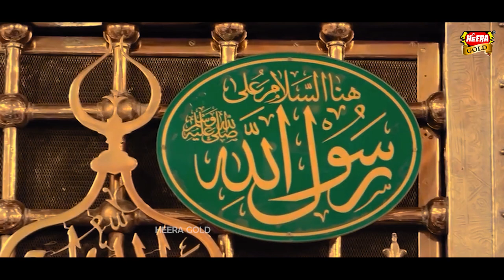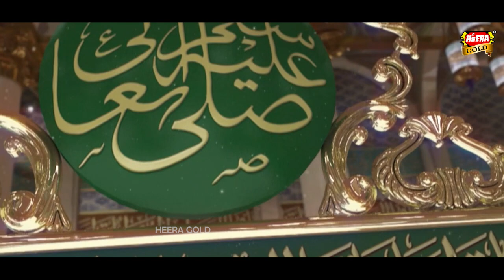New Naat 2022 | Madine Ki Matti | Muhammad Rehan Qureshi & Raja Shabbir Ahmed | Official Video